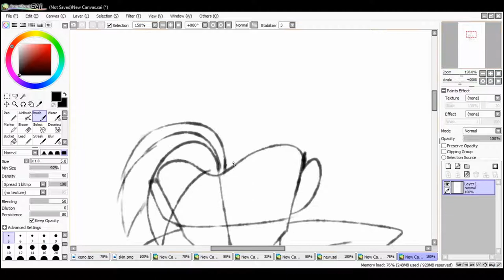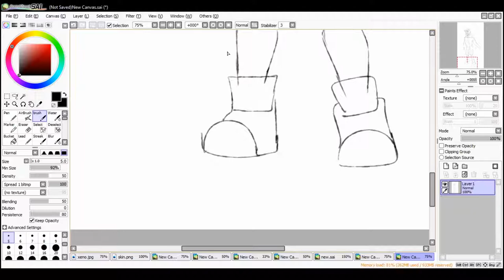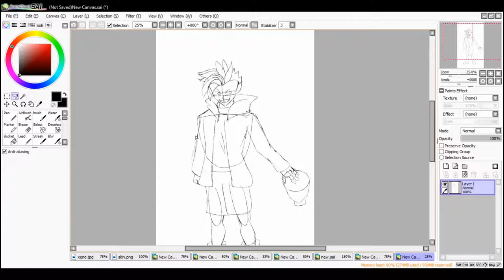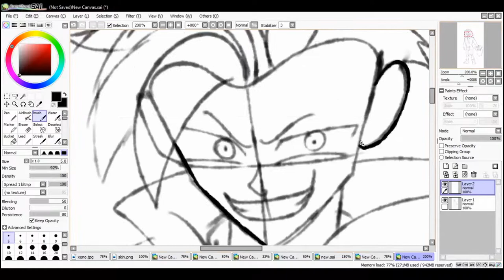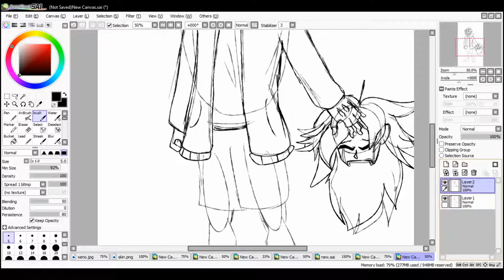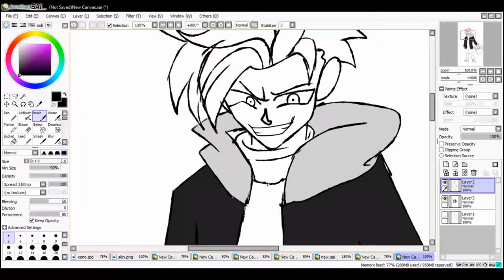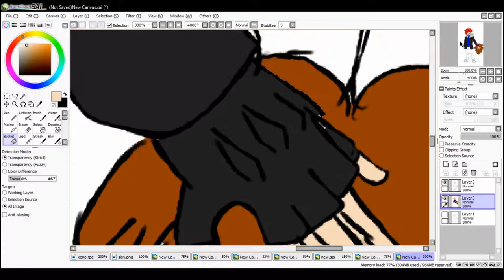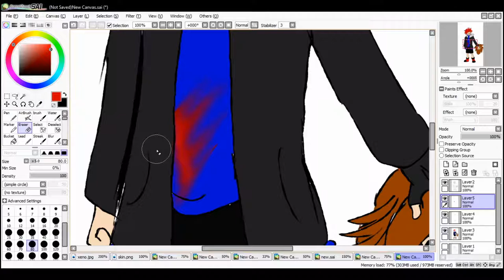insanity unleashed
hello now for the music used

insanity megalovania-???
double the insanity-megadorin
.N.S.A.N.I.T.Y - M.E.G.A.L.O.V.A.N.I.A (Aka M.E.G.A.L.O.V.A.N.I.A in Style of Insanity Megalovania)-dustshift chara
horrorfell murderer sans is edgy-sans horrorfell
hip shop deltarune OST- toby fox

I DONT OWN UNDERTALE DELTARUNE HORRORFELL
INSANITY!TALE OR INSANITY!FELL I ONLY OWN THE DRAWING
SUPPORT THE OFFICIAL RELEASES AND SUPPORT THE MUSIC CREATORS GIVE THEM A SUB IF YOU LIKE MUSIC

well thats all from me have a G.R.E.A.T   D.A.Y my edgy friends